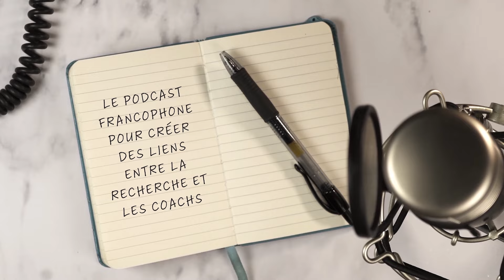REC-COACH - Épisode 027 - Développer les compétences avec IA et Coaching - Malafronte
Épisode 027 - Développer les compétences avec IA et Coaching. Source : Développement des leaders avec coaching et Intelligence Artificielle : augmentation des compétences (Malafronte, 2024) - Présenté par : Stéphane Coulier et Olivier Malafronte.

Les Podcasts de la Recherche en Coaching - Tous les derniers Dimanches du mois à 10h avec FFRC - Disponible sur Itunes et Google podcast Montage et réalisation : Pascal Coulier - Pour être averti de la disponibilité des prochains REPLAYs,... ABONNE-TOI